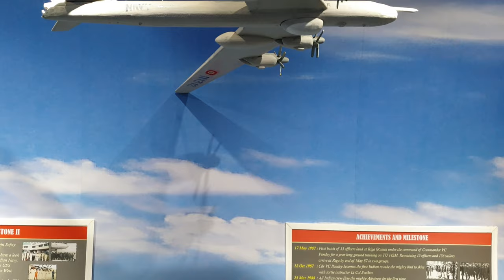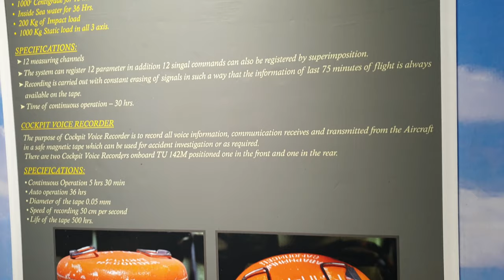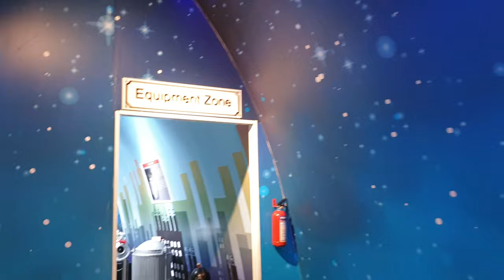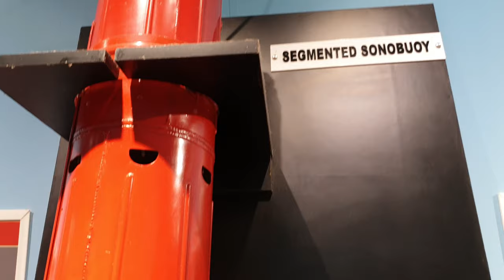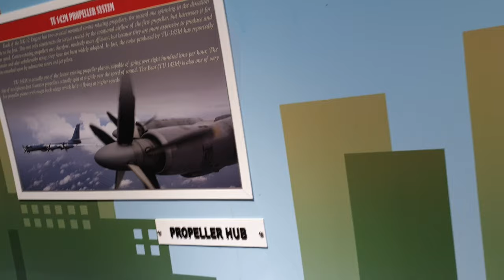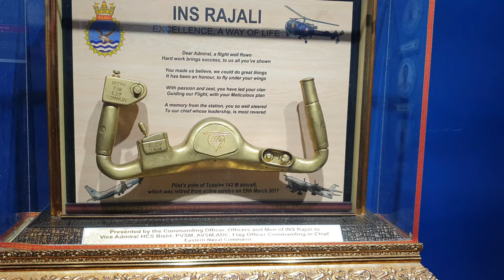TU 142 Aircraft Museum, Visakhapatnam, India in 4k ultra HD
TU 142 Aircraft Museum is also called as TU-142 Aircraft Museum or Aircraft Museum is a preserved Tupolev Tu-142 located in Visakhapatnam, in the Indian state of Andhra Pradesh. it was established in 2017 by President of India Ram Nath Kovind.